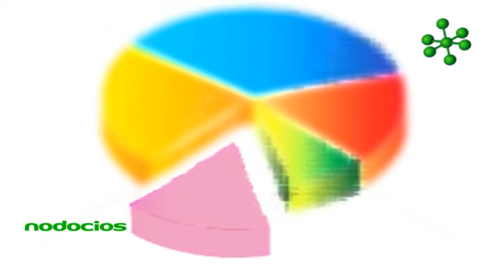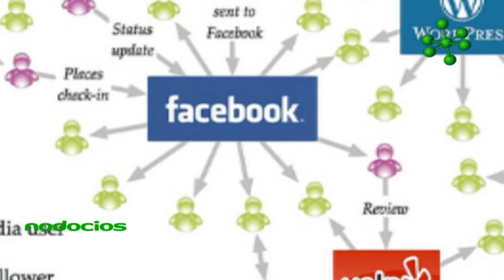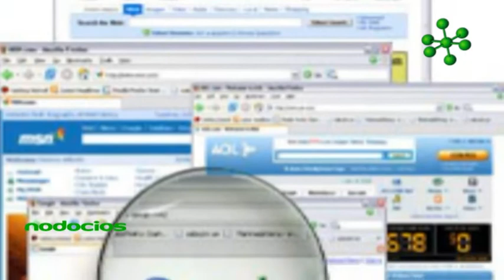Marketing en Internet para emprendedores Nico Rodds